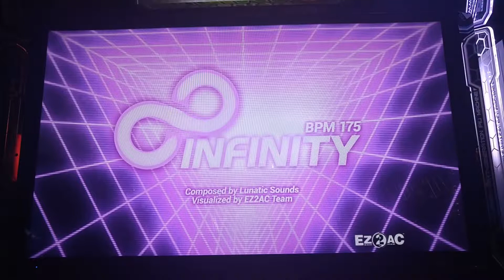[PUMP IT UP PRIME 2 V2.00.0] Infinity S15